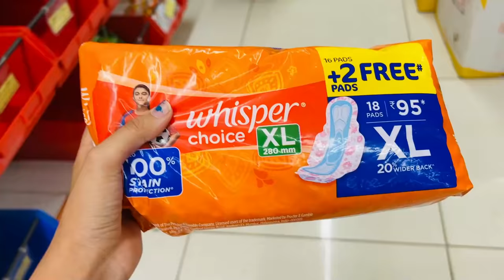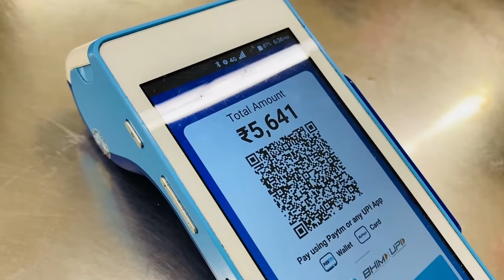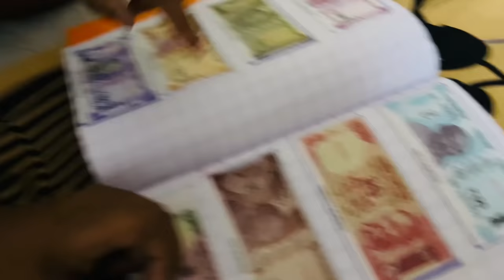Lots Of SuperMarket Shopping With Mummy & Krishna Ka new Hostel me kya Hoga??? Bindass Kavya Vlogs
Krishna Gaya Apne new Hostel me And Waha se Escape bhi kar liya lol